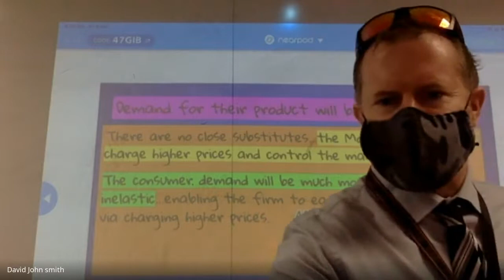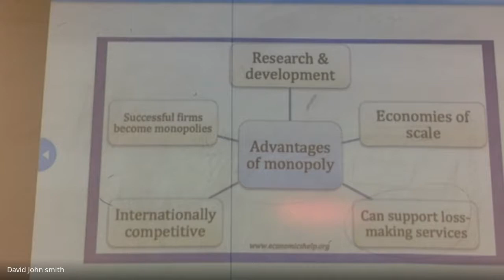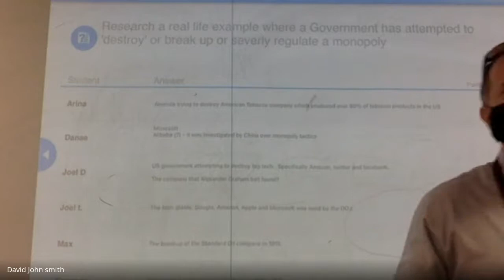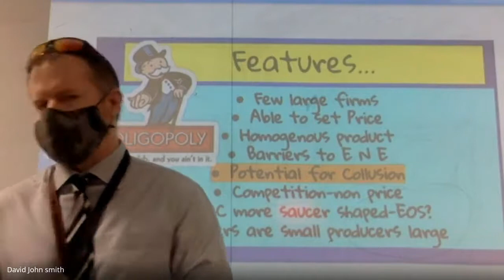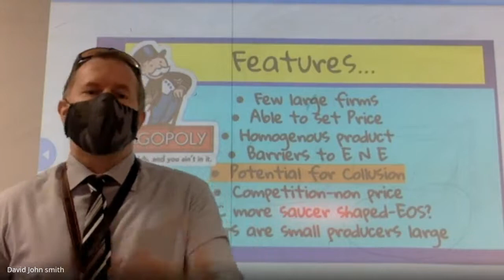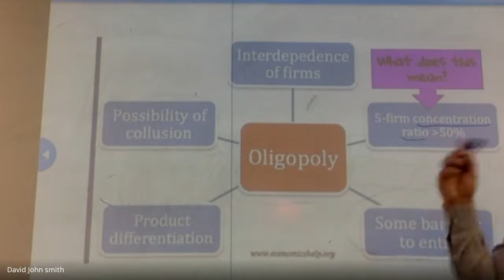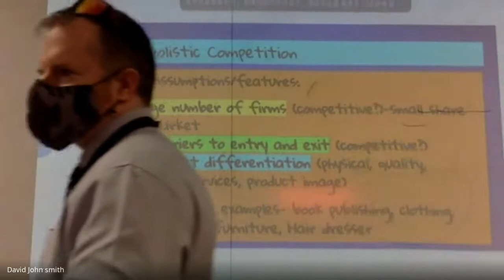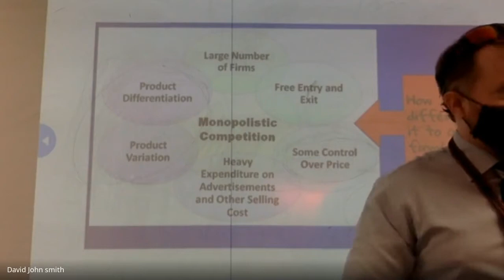IB Economics-Market failure-Market Power-Oligopolies